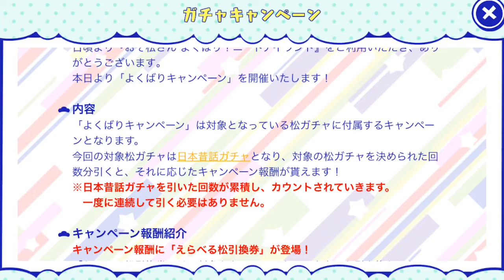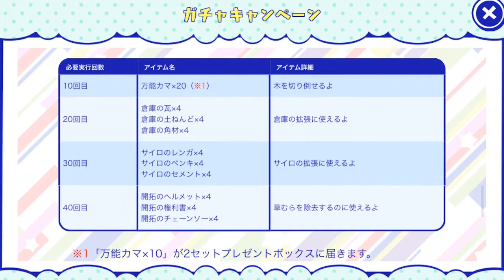[わ]【おそ松さん】しま松で島を開拓してみる実況＃２６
追記：実況後半ズレてますが目をつぶってニッション！